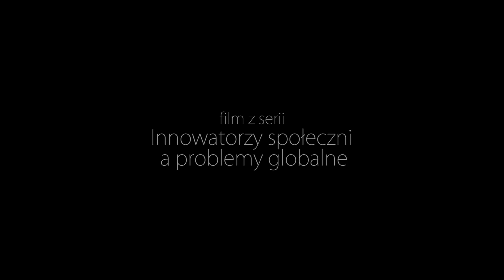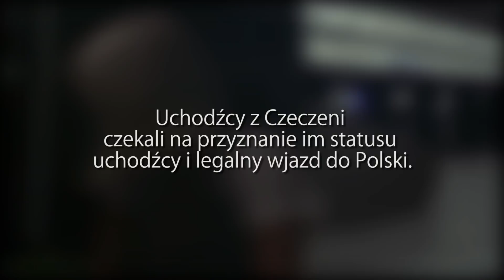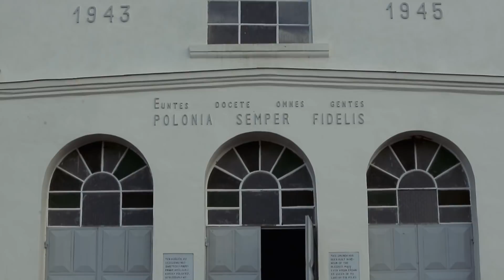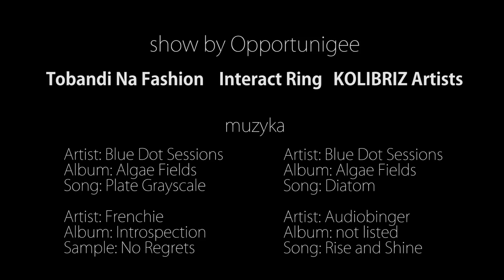Zmieniać świat na nieswojej ziemi: Marina Hulia (PL) i Opportunigee (UG)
Tego jeszcze nie było! Marina Hulia i czeczeńskie mamy Dzieci z Dworca Brześć na granicy polsko-białoruskiej szyją lalki dla kongijskich uchodźców afrykańskiego art-kolektywu Opportunigee w Ugandzie! Zapraszamy do oglądania! // Click on Subtitles to watch the film in English! Please share this amazing film about how refugees are using arts to empower themselves in Poland and Uganda

Reż. Weronika Mliczewska , prod. Tomek Kozakiewicz, montaż Dorota Mazur, zdjęcia James J Bvinika, Raynard Mars, TK, WM, dźwięk: Taylor Beales, kierownik produkcji: Monika Sobieraj, opieka merytoryczna Aleksandra Gutowska. Współfinansowanie w ramach programu polskiej współpracy rozwojowej Ministerstwa Spraw Zagranicznych RP 2017. Fashion show music: DJ_Kleva_Kaslam "Kiratwena"